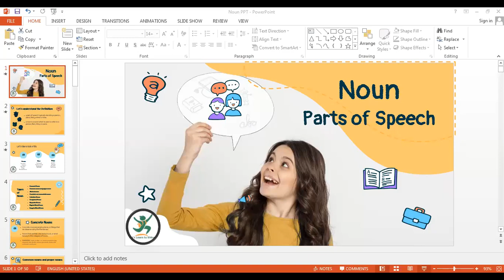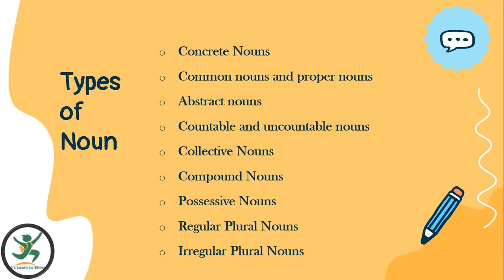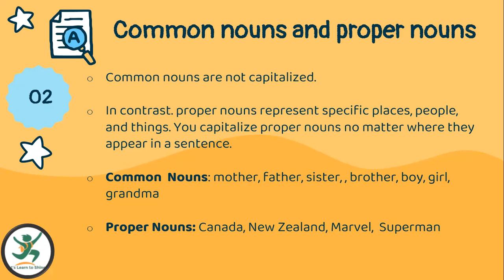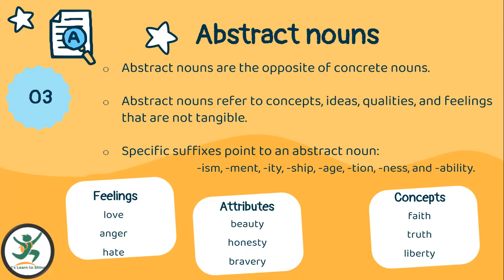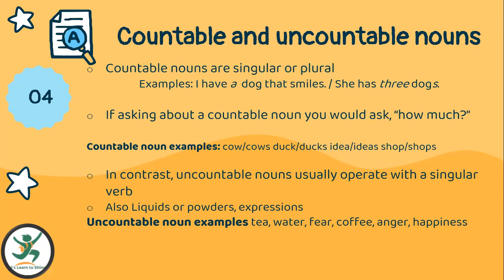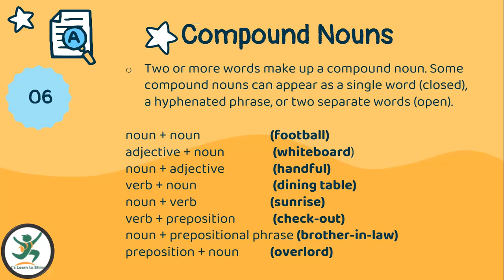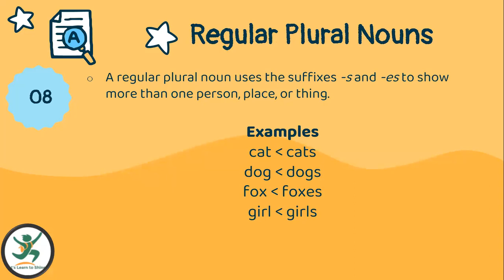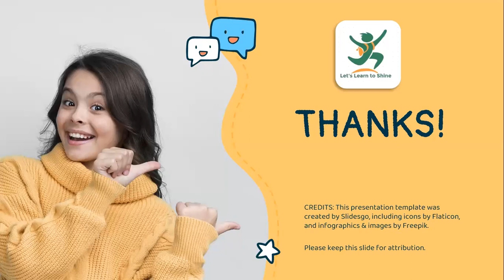Noun II Types of Noun II Examples II Easy English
A noun is a word that names something, such as a person, place, thing, or idea. In a sentence, nouns can play the role of subject, direct object, indirect object, subject complement, object complement, appositive, or adjective.